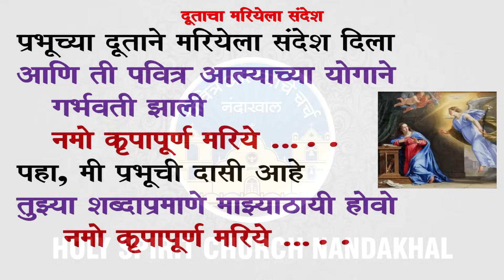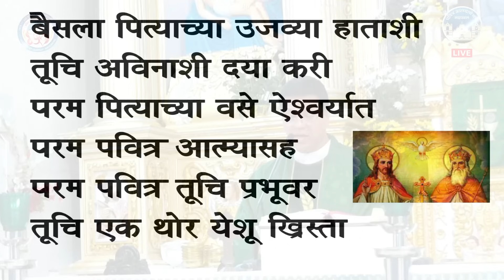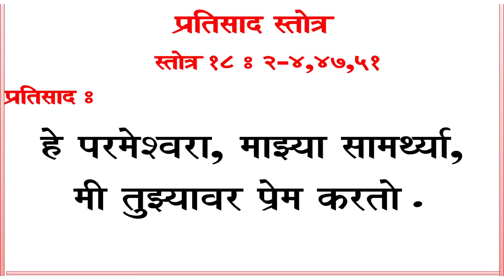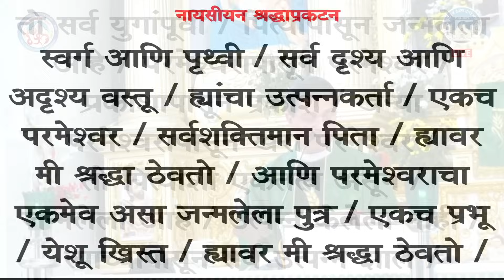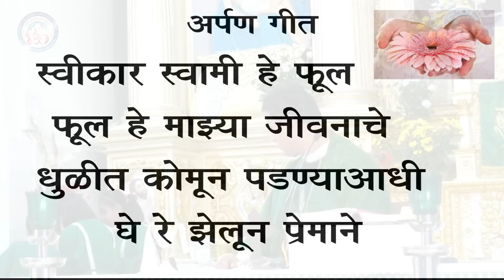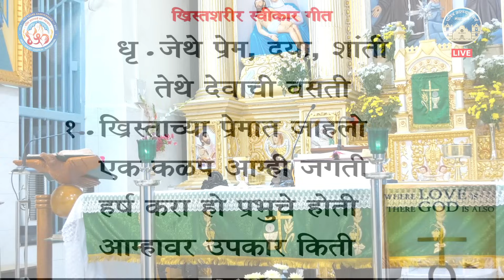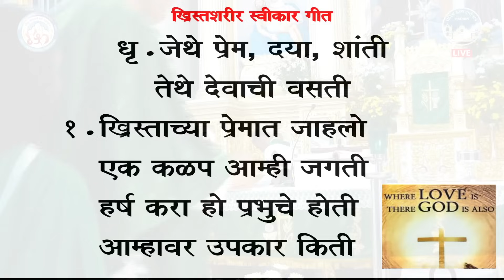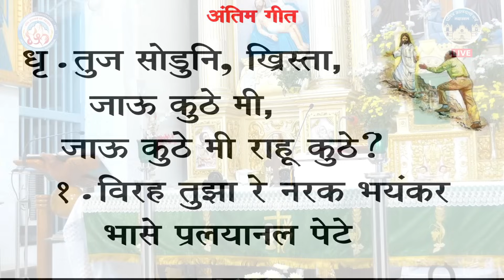Sunday 29 October 2023 | Holy Ghost (Spirit) Church, Nandakhal | Holy Mass